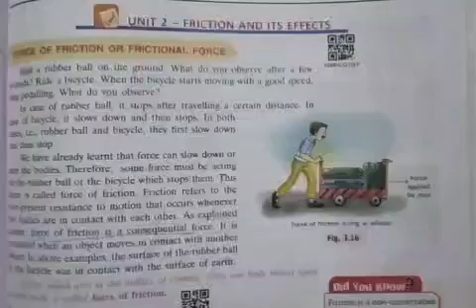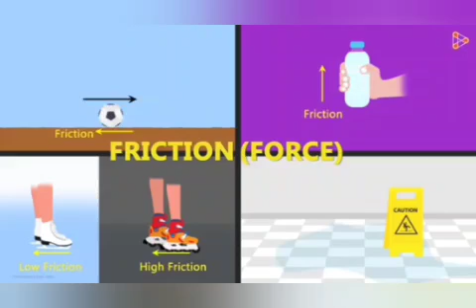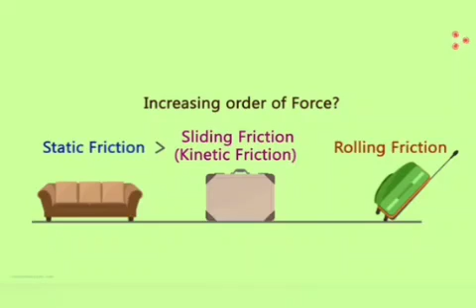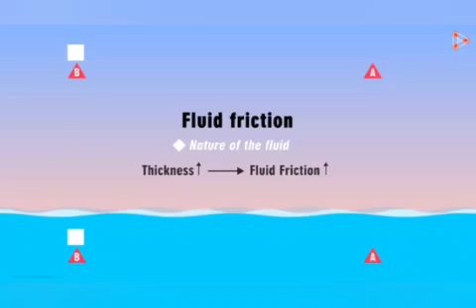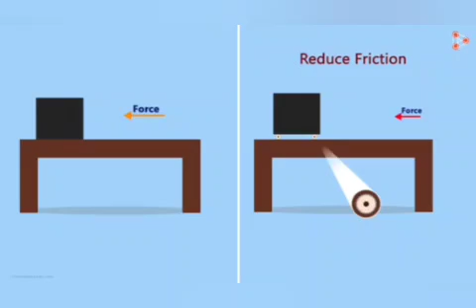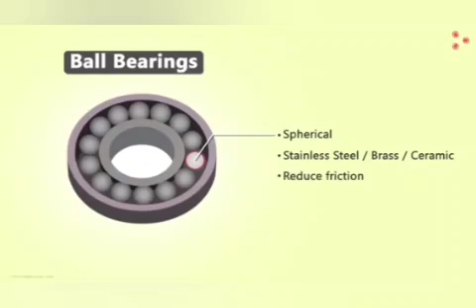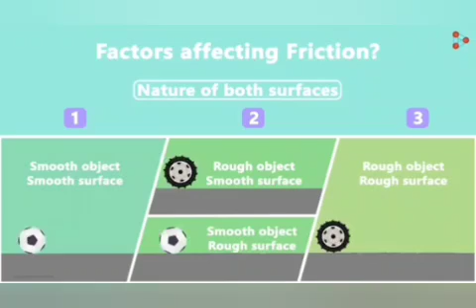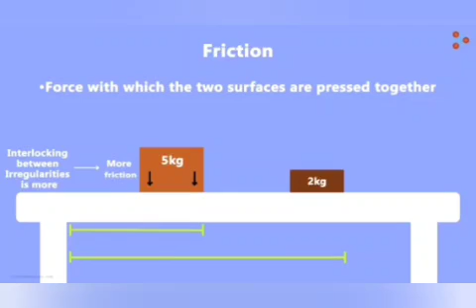Friction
Here I discussed about the friction and it's type